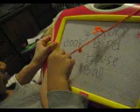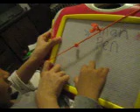PLAYING WITH MAGNETIC BOARD WITH HAYKAL (IV)